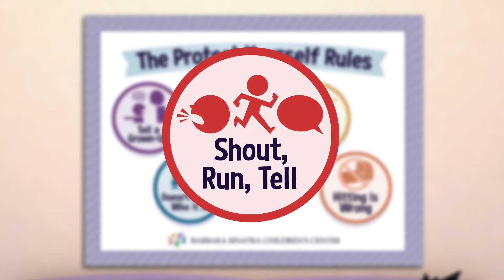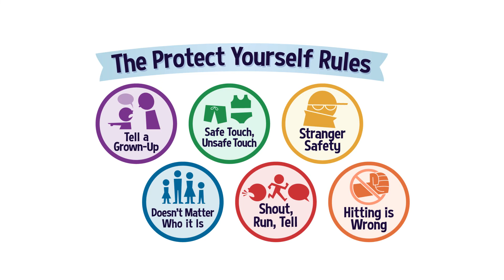Protect Yourself Rules Shout Run Tell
The Barbara Sinatra Center offers a series of videos to help us teach our children the essential safety rules.